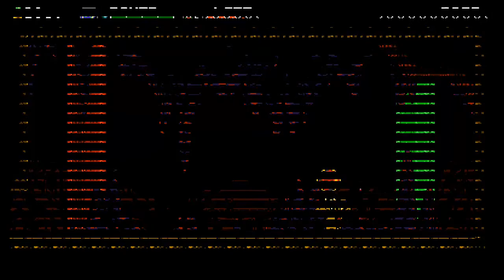Vamos a jugar Shovel Knight Plague of Shadows - parte 9 "Desafio de los campeones"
Sus campeones me la pellizcan.